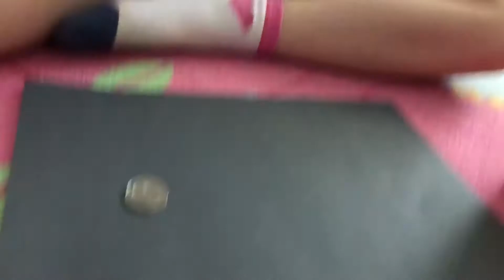Čáry máry fuk!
Zkuste nachytat své rodiče... :-)